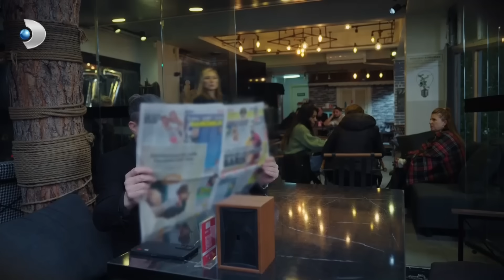Cansu, Emre'yi Kıskandı! | Arka Sokaklar 655. Bölüm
Yönetmen: Orhan Oğuz
Tv Grup Başkanı: Murat Yancı
Dramalar Direktörü: Gökhan Yıldız
Yapımcı: Ali Cengiz Deveci
İdari Yapımcı : Arzu Eğmir
Senaryo : Ozan Yurdakul - Sinan Yurdakul
Uygulayıcı Yapımcı: Özer Erten
Oyuncular: Zafer Ergin, Özgür Ozan, İlker İnanoğlu, Ozan Çobanoğlu, Özlem Çınar, Pamir Pekin, Burcu Kara, Hasan Denizyaran, Oğuz Peçe, Sinem Reyhan Kıroğlu, Cansu Fırıncı, Tunç Oğuz, Nazlı Tosunoğlu, Hülya Kalebayır, Can Başak, Gaye Gürsel, Elvan Dişli, Perihan Ünlücan, Ece Aydemir, Ecem Öz, Kerimhan Duman, Furkan Göksel ,Onurcan Sesli, Ada Baykan, Efe Günay, Elçim Atamgüç, Gizem Birdan, ve Garip Kont